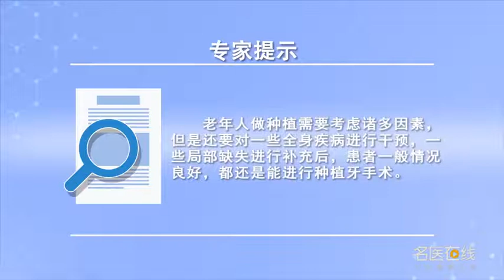老年人可以做种植牙吗 谭震 四川大学华西口腔医院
目前来讲，绝大多数老年人是可以进行种植治疗的，但老年人做种植需要考虑诸多因素。老年人种植牙需要对一些全身疾病进行干预，如对高血压、糖尿病等进行干预后才能植牙，另外还要对一些局部缺失进行补充后，患者一般情况良好，都还是能进行种植牙手术的。

Can the elderly do dental implants
For now, The vast majority of the elderly can be treated by planting, However, there are many factors that need to be considered in the elderly planting. The elderly need to intervene in some systemic diseases, For example, the teeth can only be implanted after the intervention of hypertension and diabetes, In addition, some local defects should be supplemented, The patient is generally in good condition, All of them can be used for dental implant.